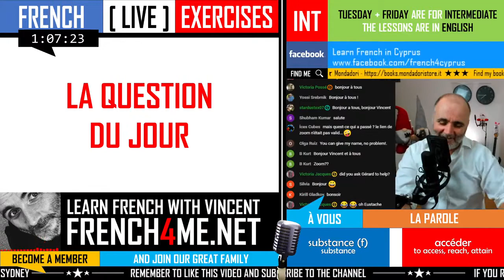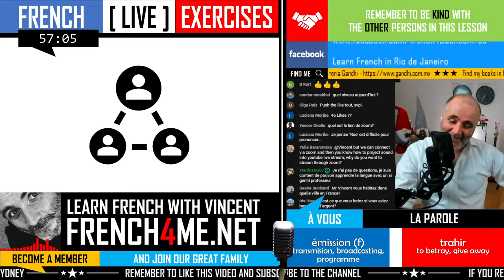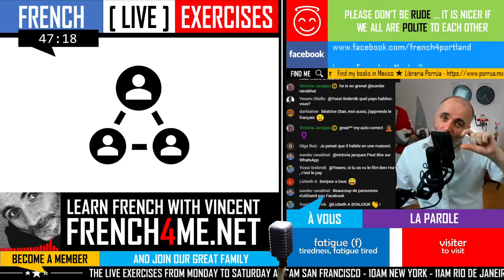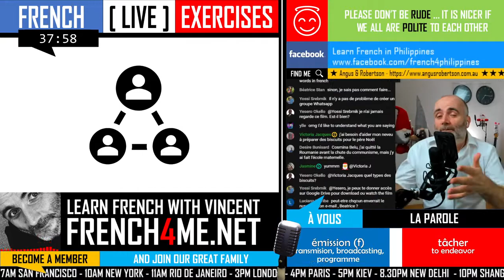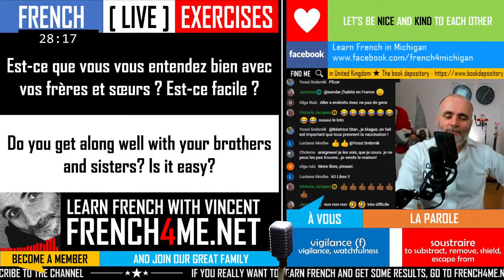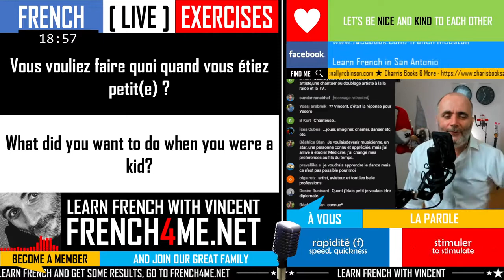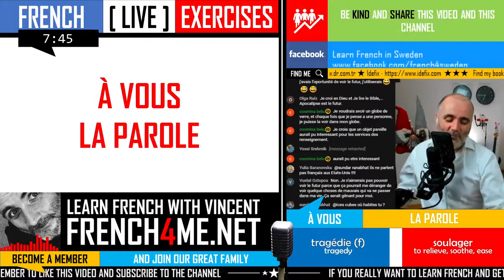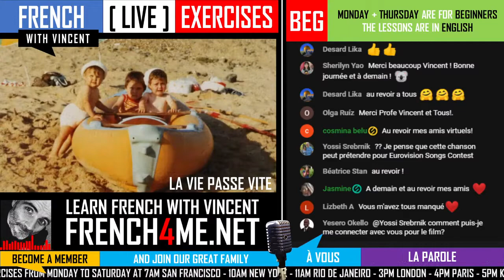LEARN FRENCH IN 5 DAYS I ADVANCED EXERCISES I EPISODE 17